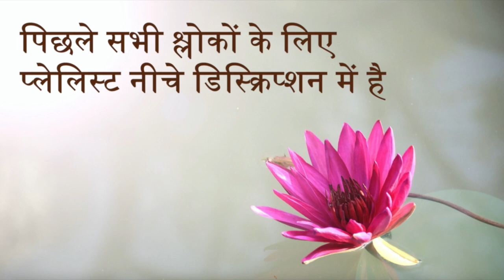Bhagavad Gita 18.78 | Chapter 18 Shloka 78 | भगवद् गीता 18.78 | अध्याय 18 श्लोक 78 | Gita Shloka 700